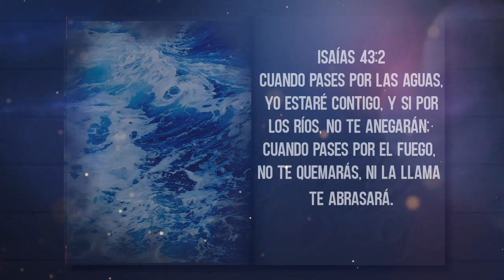Versículo de la Biblia Isaías 43:2